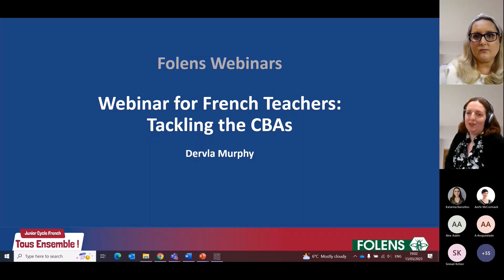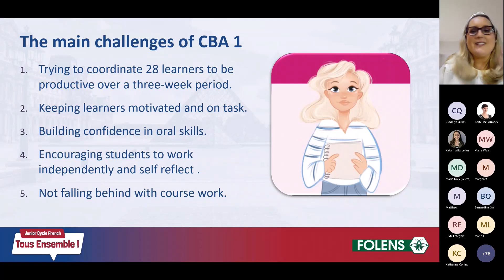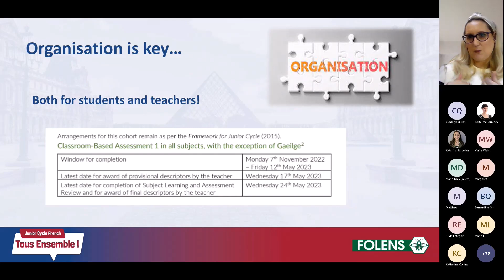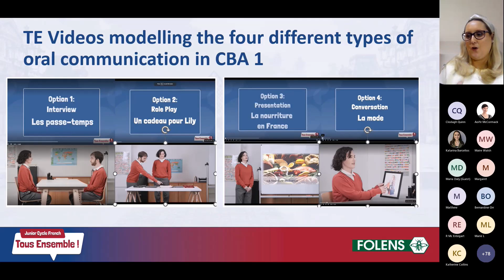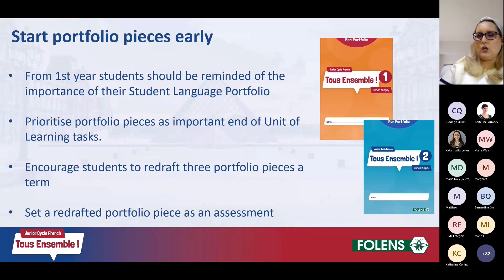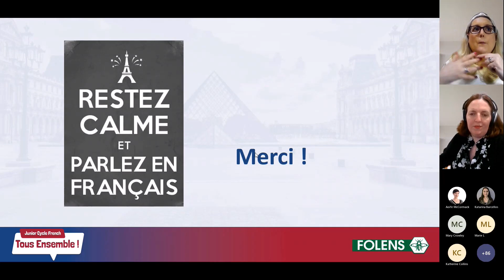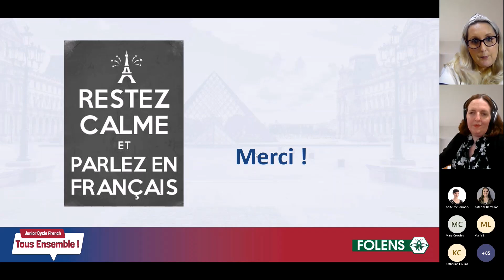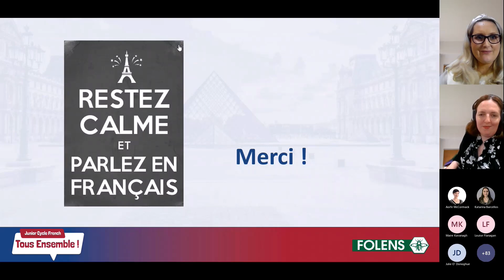Webinar for French Teachers: Tackling the CBAs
The CBAs can cause a great deal of stress for both teachers and students. In this webinar, Dervla Murphy offers clarity and advice to French teachers tackling CBA1 and CBA2.